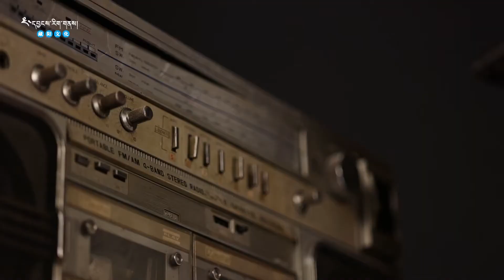《སེམས་འཛིན་བུ་མོ།》ལེན་མཁན། བསོད་ནམས་བསྟན་དགའ། New Tibetan Song 2021 HD Sonam Tanga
ཚིག། བསོད་ནམས་བསྟན་དགའ།
དབྱངས། རི་སྔོན་ཀླུ་འབུམ་བཀྲ་ཤིས།
ལེན་མཁན། བསོད་ནམས་བསྟན་དགའ།